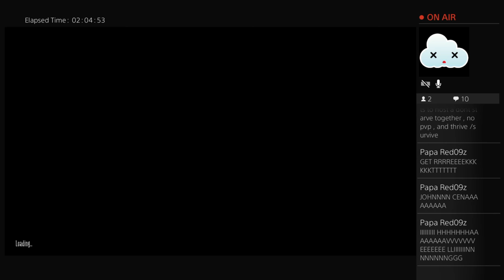CriminalCole's Live PS4 Broadcast - Don't Starve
playing some Don't Starve